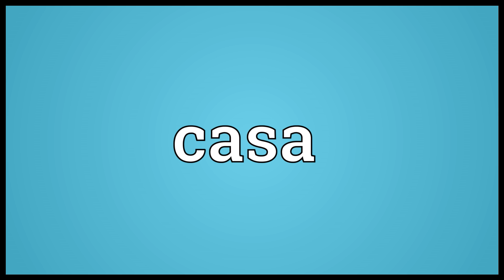Casa Meaning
Video shows what casa means. house.  casa pronunciation. How to pronounce, definition by Wiktionary dictionary. casa meaning. Powered by MaryTTS